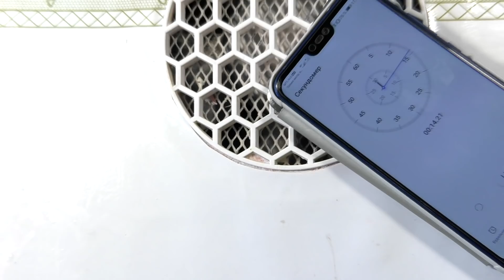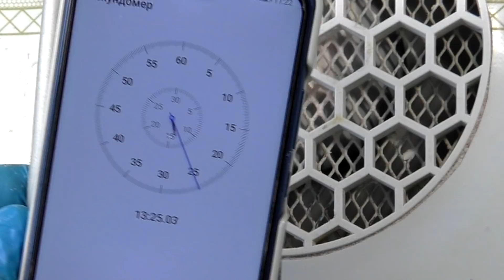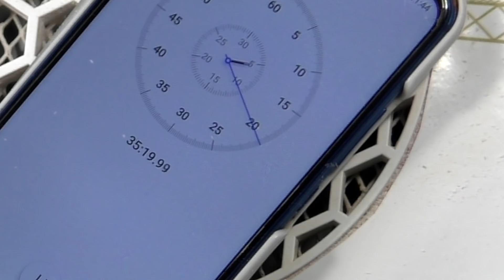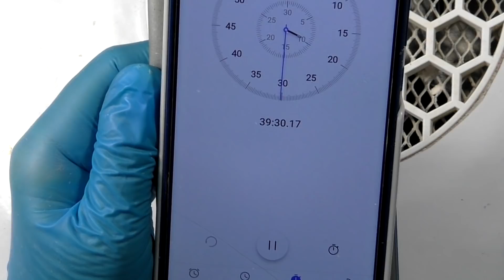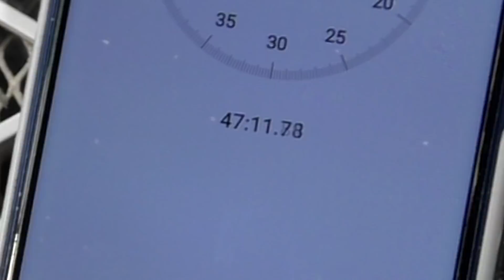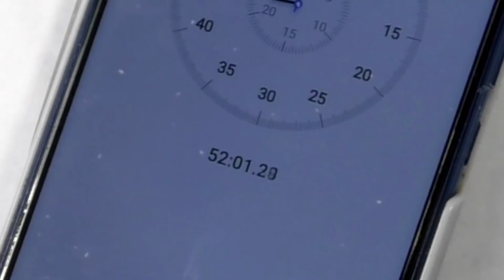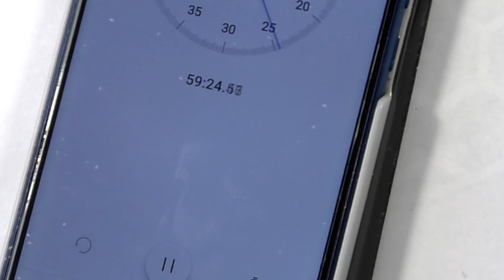Маникюр за 40 минут в моем варианте. челендж от Т.Бугрий. Успела или нет?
Меня зовут Яна. Я делаю маникюр в Александрове с 2014 года. На своем канале показываю реальную работу на настоящих клиентах. Также снимаю отзывы о материалах для маникюра. В основном с AliExpress - самой запрашиваемой площадки. Тестирую новинки нейл индустрии.

С детства рисую. Получила художественное образование. Проходила курсы по маникюру с дизайнами. Постоянно развиваюсь в этом направлении. Если хотите помочь проекту, то реквизиты ЯндексКошелька 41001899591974

00:00 Начало работы. Снятие покрытия
04:25 Придание формы
05:22 Обработка ногтей
10:10 Нанесение базы и выравнивание
13:22 Втирка
16:39 Завершение скоростного маникюра